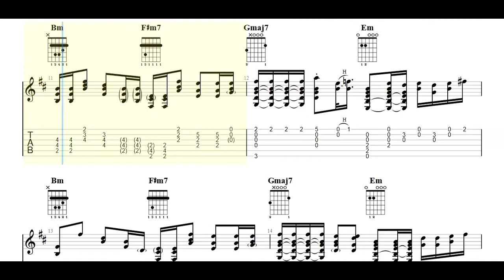Cyberpunk 77 Soundtrack - Kerry Eurodyne - Yacht Song Guitar Tabs [TABS]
Cyberpunk 77 Soundtrack - Kerry Eurodyne - Yacht Song PDF AND Guitar PRO Tabs [TABS]